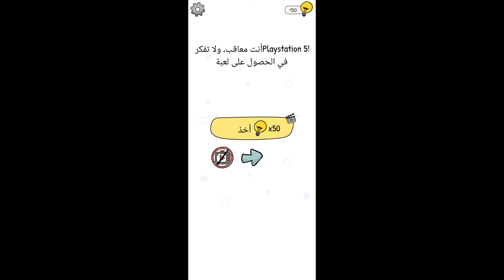حل لعبة who is المرحلة 182 – اى واحد منهم نفذ صبره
العاب ذهنية جديدة مليئة بالحيل. لعبة who is   هى لعبة الغاز صعبة مجانية تختبر بها عقلك ابحث عن الأدلة وحل الألغاز
مرحلة رقم 182 لعبة who is
حل مرحلة 182 who is
اى واحد منهم نفذ صبره؟
اى واحد منهم نفذ صبره ، ناخذ من كل واحد دراعات اللعبة فمن يغضب هو من نفذ صبره